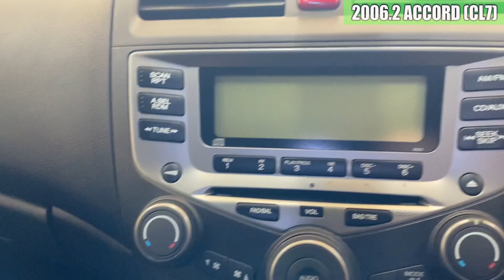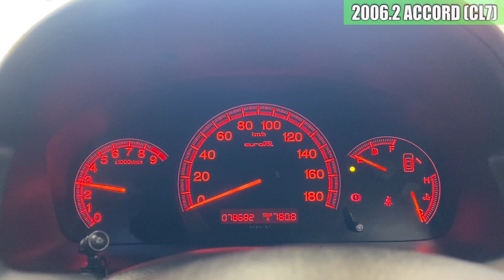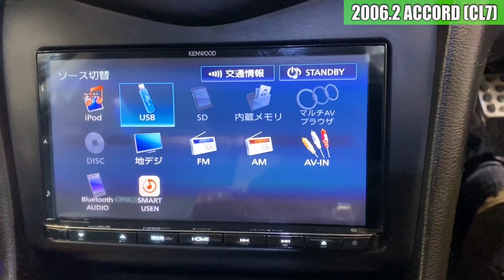【中古車】アコード 2.0 ユーロR 純正17AW ケンウッドナビ Bカメラ ブラック 走行78,900km ID1048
外装編スタート位置(0:38)
内装編スタート位置(8:28)
エンジン編スタート位置(13:24)
試乗編スタート位置(14:21)